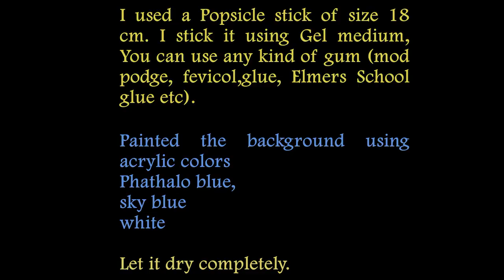DIY Painting on Popsicle stick | Quick Craft Ideas | Home Decor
💝 Hi My Artlovers💝

Today I am going to show you a simple and easy Craft Ideas using Popsicle Stick. Cheaper and easy Home decore Idea.

📍YOU CAN FIND ME ON📍